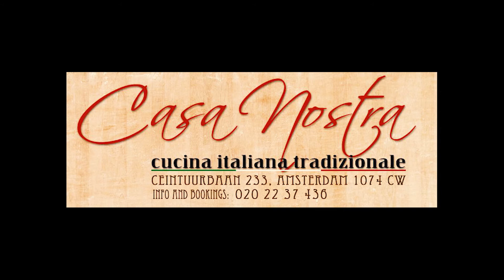Do you make your own pasta?? Casa Nostra do!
We where lucky to make friends in Amsterdam while traveling and we spend a whole evening at Casa Nostra. Its a fantastic restaurant in Amsterdam that handmakes all the pasta.
We made a short film for them that you can watch here now.

"Casa Nostra, Apulian soul of Amsterdam, pride of a region full of traditions and comfort food culture. On the note of “pizzica”, our traditional folk music. From the handmade pasta to the deep red Wines to our world renown bread... you can find them all here, in Casa Nostra, Amsterdam."